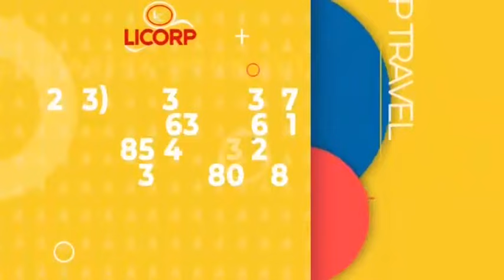😭TRISTE NOUVEL, EN PLEIN ÉGLISE,YAYA ABOMI LEKI NAYÉ, À CAUSE YA MUASI, PASTEUR ALELI BOLANDA !